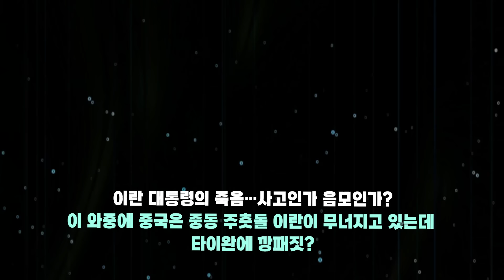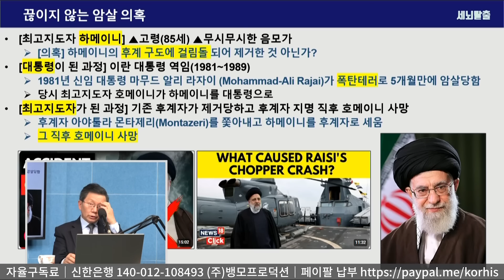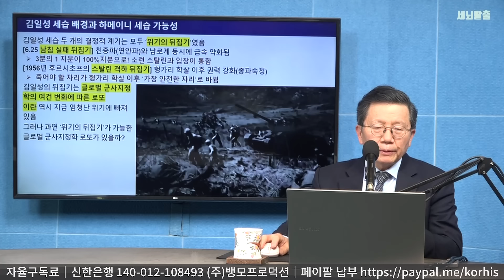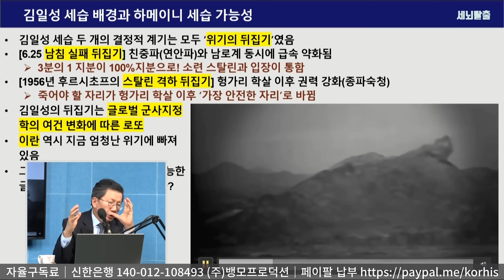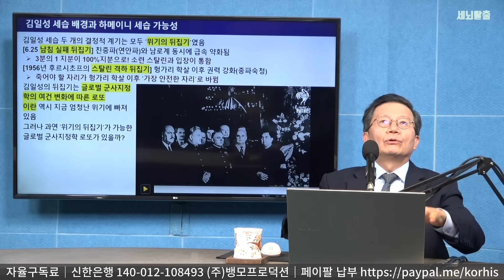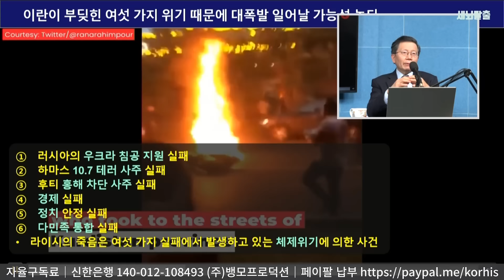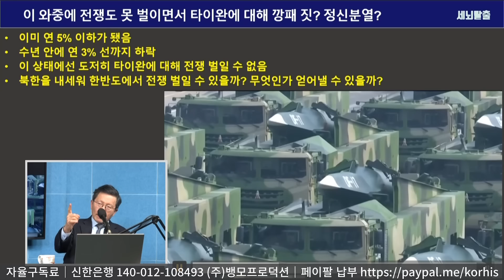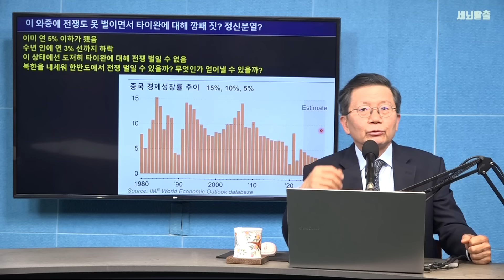[세뇌탈출 3227탄] 이란 대통령의 죽음…사고인가 음모인가?...이 와중에 중국은 중동 주춧돌 이란이 무너지고 있는데 타이완에 깡패짓?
이란 라이시 대통령의 죽음에 대해서 의혹이 끊이지 않고 있습니다. 하메이니 최고 지도자의 후계자로서 손꼽히던 인물이기 때문입니다. 후계구도의 급변 때문에 암살 된 것인지 여부를 떠나, 결과적으로는 후계 구도가 완전히 달라졌습니다.

후계자 후보로는 두 명이 꼽혔더랬습니다. 한명은 라이시 대통령이고 다른 한명은 하메이니 최고 지도자의 차남 모츠타바(Mojtaba)입니다. 라이시가 죽음으로써 이제 모츠타바 한 명만 남았습니다.

모츠타바는 영악한 인물입니다.
첫째, 엄청난 자산을 축적해서 운영하고 있습니다. 하메이니가 이란 최고 지도자가 된지 만 35년이 지났기 때문에 돈을 모을 기회가 많았을 겁니다.
둘째, 정치권 거물 아메니자드 전 대통령과 각별한 사이입니다. 20년 전, 아메니자드가 대통령이 될 때 선거를 총괄기획하며 부정선거까지 저질렀다고 의심받는 인물이 당시 새파란 청년 모츠타바입니다.
셋째, 이란 이슬람혁명수비대의 다섯개 군종 중 하나이며 정치테러를 전담하는 바시지 민병대를 운영합니다.
넷째, 이슬람혁명수비대와 끈끈한 관계를 형성하고 있습니다.

이대로 가면 이란에서 ‘김일성 가문’이 나올 판입니다.

그런데 과연 어떤 일이 벌어질까요?

이렇듯 중국의 중동 전략의 주춧돌 이란이 한치 앞을 내다볼 수 없는 정치 혼란으로 전락하고 있는데, 시진핑은 대만에 대한 깡패짓을 합니다. 중국은 일종의 정신분열 상태인 것일까요?